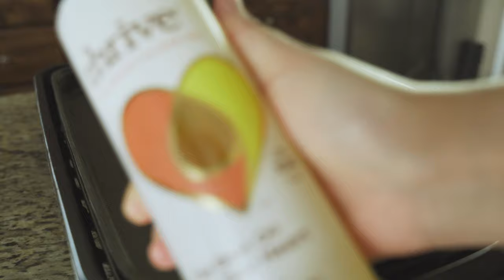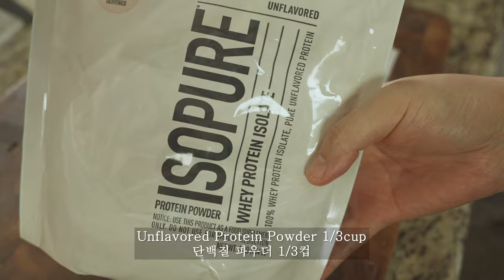Weight Loss Keto Meatballs, Keto Pancakes and more! Ketogenic Diet recipes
How to lose weight, Weight Loss meal, Keto recipe, Keto diet meal prep, Ketogenic Diet Pan Cakes,
Low Carb diet meal recipe, Healthy meal recipe

To celebrate Chooseok (Korean Thanksgiving), I bring you various Jeons (Korean Pancakes including Meatballs!). Usually, we used the plain flour but this time I used the protein powder and almond flour for the batters. It is a great resource for Keto and Low Carb Diet meals. If you are doing a Keto diet or Low Carb diet, please check these recipes and try it for your healthy meal!

Please check out the ‘show more’ box for detailed information.
Enjoy the food, enjoy the Chooseok!

For the written recipes in English, please click the link below;

*Ingredients* Jeon (Korean-style pancake)

- Basic batter (for Clam Pancakes & Pork Meatballs)

4 eggs
¼ cup of water
1.5 cup fine almond powder
1 tsp garlic powder
1 tsp onion powder
½ tsp salt

-   Vegetables (use half for each Clam Pancake & Meatballs)

2 hot pepper
½ bell pepper
¼ onion
(You may add any veggies you like)
½ cup of canned clam (will be used in the clam pancake/jeon)
200 ~ 250g pork, 1/2tsp Ginger, 1 tsp Soy Sauce (will be used in the meatballs)

1. Without adding the vegetables, make the basic batter with almond powder.
2. Divide the batter into 2:1 in a separate bowl
3. Bowl with 2 portions of batter would be used for clam pancakes/jeon.
4. Add all the hot pepper into the clam jeon, but use only half of the rest of the vegetables for each bowl.
5. Bowl with 1 portion: add remaining vegetable and ground pork, chopped perilla leaf. You may use a cilantro alternative to perilla leaf.
6. mix the batter well, cover the pan lightly with the cooking oil, and let’s make some jeon!
7. Meatballs need to be cooked thoroughly, cook both sides, and pour some water, cover the pan for a while.

🍇🍑[Recipe in Korean]🍔🍖
한국어 레시피는 아래를 클릭해 주세요.
Please click below for the written recipe in Korean;

Unauthorized theft of this video/music or 2nd edit and re-use is prohibited.